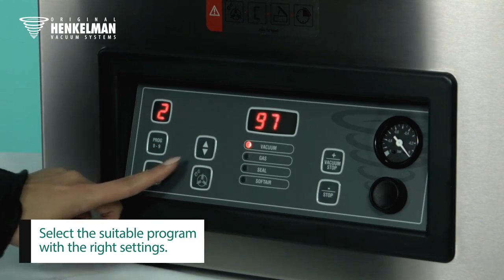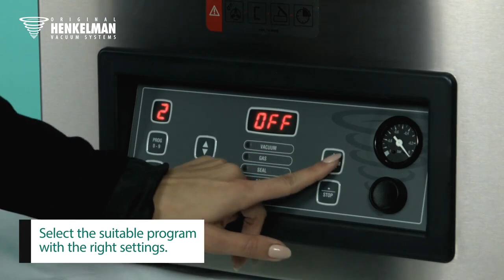Henkelman Boxer 42 XL vacuümtoestel (standaard) / sous-videuse (standard)